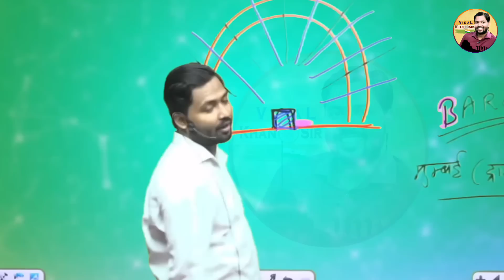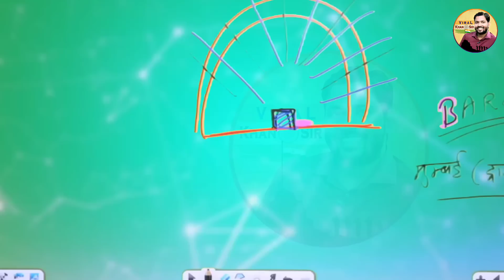ये मिशन सफल हुआ तो पूरे भारत को मिलेगी फ्री बिजली